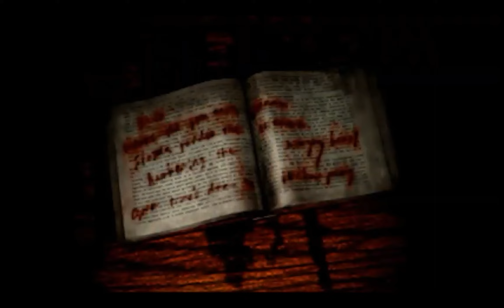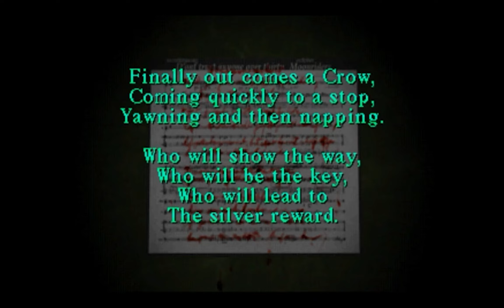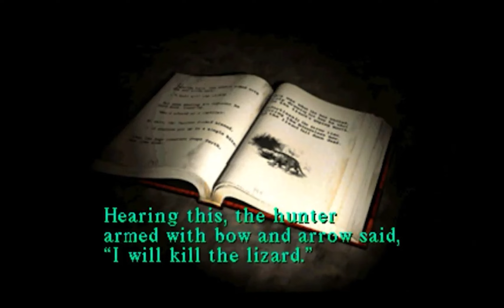Lets Play Silent Hill Part 3 Die Tiefen Der Schule